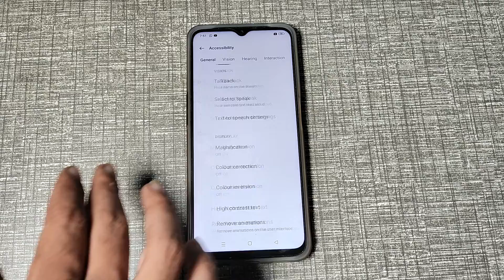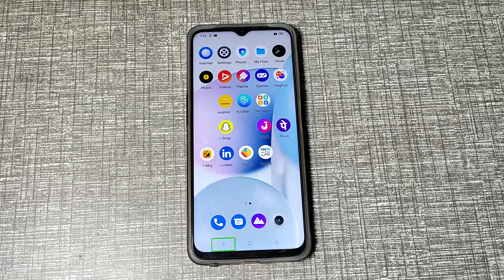How to enable TalkBack option in Oppo A15s , TalkBack setting